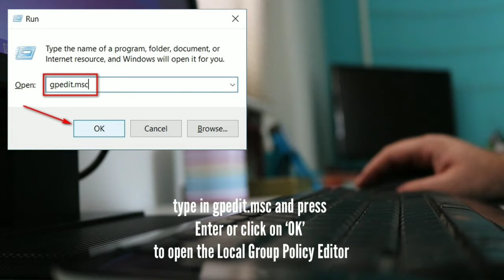How to Enable or Disable Startup Sound in Windows 10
Method 1:
Right-click or press and hold the ‘Volume’ icon on the bottom-right corner of your Windows Taskbar. Now click or tap on ‘Sounds’.
In the Sound Settings menu, select the checkbox next to ‘Play Windows Startup Sound’. Now click on ‘Apply’ or ‘OK’ for your change to take effect.
The next time you switch on your Windows 10 computer, it will play your familiar startup sound.

Method 2: Using Local Group Policy Editor
Note: The Local Group Policy Editor is only available in the Pro, Enterprise and Education editions in Windows 10.
Firstly search for ‘Run’ in the Windows Search Bar and choose the Run option from the results

In the Run box, type in gpedit.msc and press Enter or click on ‘OK’ to open the Local Group Policy Editor
In the Group Policy Editor window, navigate to Computer Configuration\Administrative Templates\System\Logon using the left pane. On the right pane, double-click on the option that says ‘Turn off Windows Startup sound
In the resultant popup window, select ‘Enabled’ or ‘Disabled’ based on your choice. Remember to click on ‘Apply’ or ‘OK’ to save your change.

Method 3: Using Registry Editor (Regedit)
Within the left pane of the Registry Editor window, navigate to HKEY_LOCAL_MACHINE\SOFTWARE\Microsoft\Windows\CurrentVersion\Authentication\LogonUI\BootAnimation.
In the right pane, right-click on the entry that says ‘DisableStartupSound’ and from the popup menu, choose ‘Modify’.
The hexadecimal value should be “0” for Enabled and “1” for Disabled. By default, it should be the latter in Windows 10. Make the change according to your choice. Finally, click on ‘OK’ and close the Regedit window.